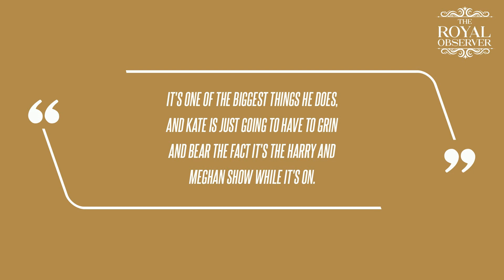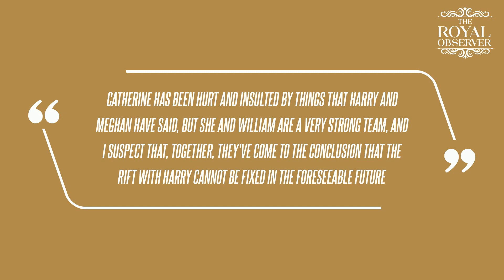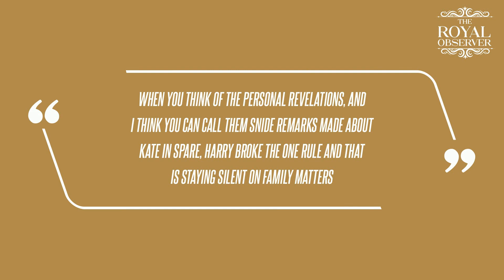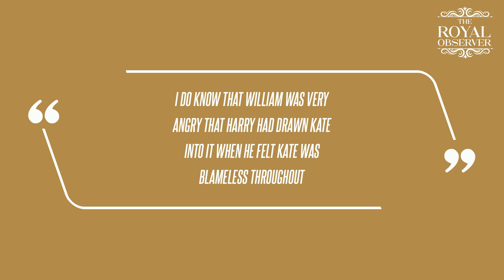Kate Middleton Forced to 'Grin and Bear' Prince Harry and Meghan Markle's Invictus Games Attention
Although Kate opted out of bashing Meghan and Harry, a royal expert theorized that the future king and queen of England are done with the Sussexes.The Royal Observer previously reported Jennie Bond claimed the two households aren't on the path to reconciliation. Meghan and Kate's lack of compatability became a topic of conversation during the Sussexes' wedding after the royal wives famously argued over Princess Charlotte's bridesmaid's dress, and since then, the pair has yet to develop a friendship.